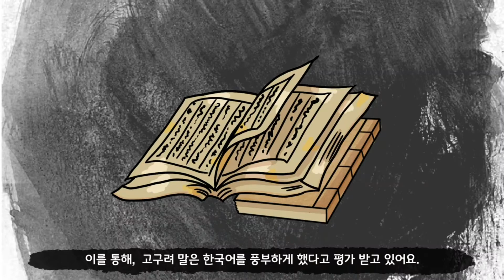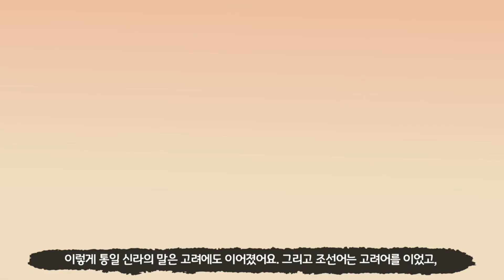[교과서 밖 한국사] 가깝지만 먼 삼국 시대 대화법 | 초등역사 | 소통법 | 언어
1편. 가깝지만 먼 삼국시대 대화법
삼국 시대에는 어떤 언어를 쓰고, 서로 어떻게 소통했을까요?

*교과서에 나오지 않는 우리 역사 이야기를 찾아서! *